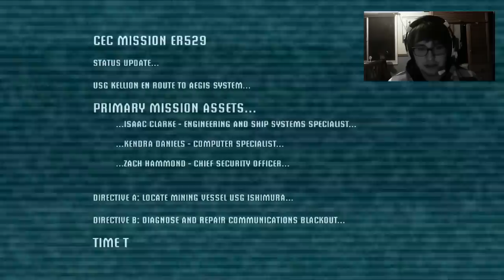Dead Space Let's Play - 001 - Chuck Beaver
Check this.

My new Dead Space Let's Play is here guys!

By the way guys, be sure to like my Facebook page and then you will get the video posted to your news feed just in case there's any pesky sub box issues!

All the music in this video comes teknoaxe who is an absolute beast and deserves love from anyone who has ever needed music for their channel. He puts out the best royalty free music not only on YouTube but online and you should go check out his YouTube channel and subscribe and tell him that Chipmunk in HD sent you.